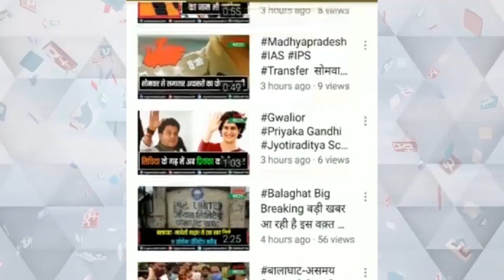लगातार हो रही मोबाइल चोरी की वारदात#news